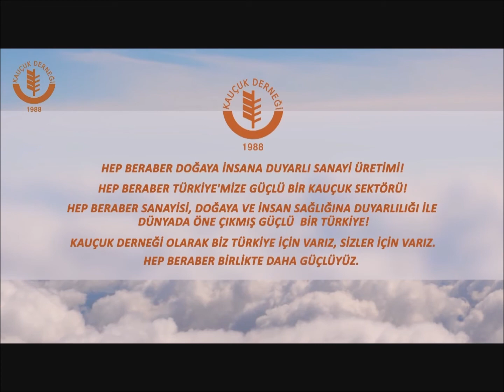KAUÇUK AĞACINDAN LATEKSİN TOPLANMASI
kauçuk, rubber, kauçuk derneği, rubber association,
nurhan Kaya, lastik, çevre, kauçuk dergisi ,eğitim
LATEKS, TAYLAND,